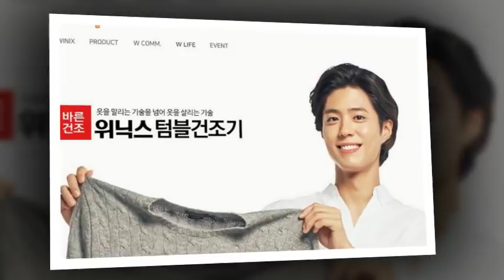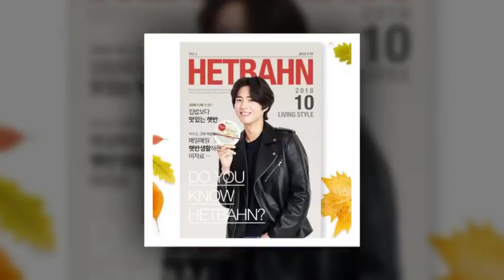[2018.10.06] Park Bo Gum LOVE Kim Yoo Jung Winix Blog cover photos..